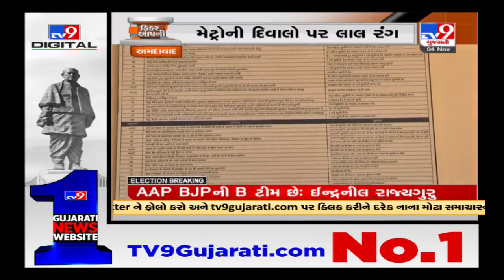અમદાવાદ: હવે મેટ્રોમાં ગંદકી કરી તો તમારી ખેર નથી | TV9GujaratiNews